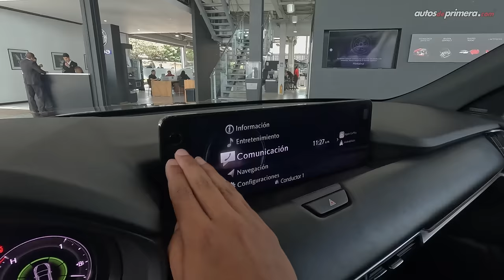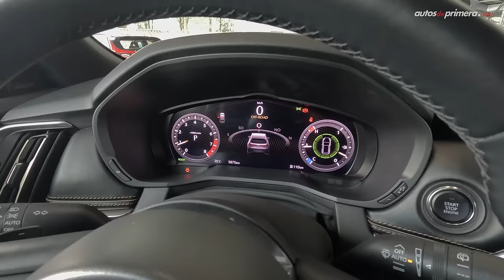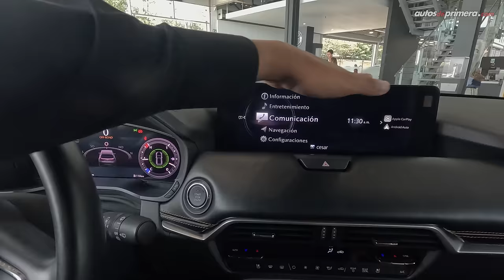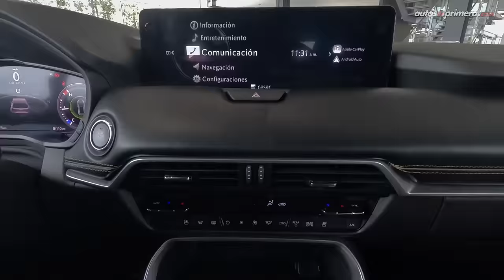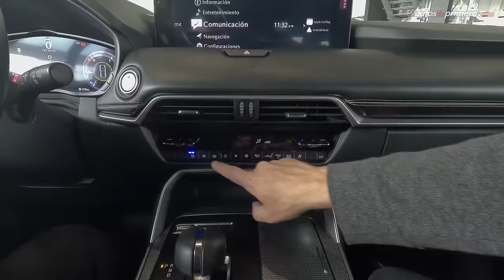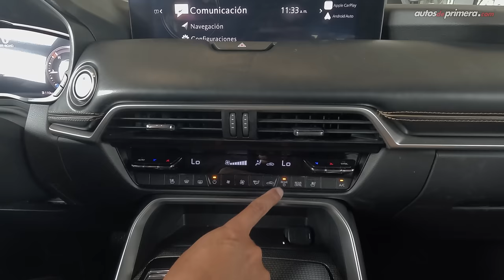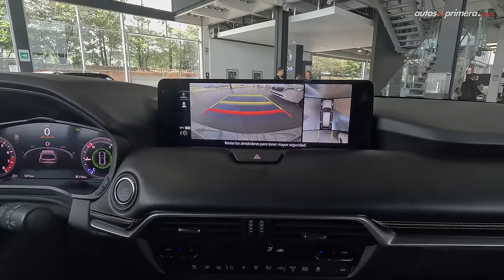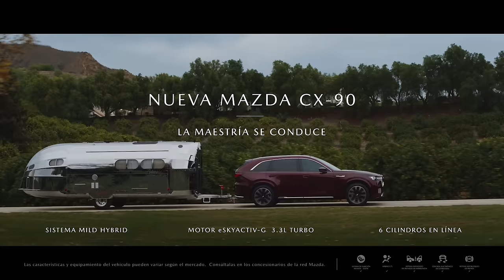Mazda CX-90 2024 ⚡️ ¡El nuevo buque insignia de la casa japonesa! 🔥 Revisión Completa (4K)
Mazda CX-90 Grand Touring Signature, esta vez los invitamos a ver una completa revisión del nuevo buque insignia de la marca japonesa, un SUV que se destaca por ofrecer los nuevos desarrollos y tecnología de Mazda, un modelo que, además, se destaca por confort, espacio, practicidad y por la tercera fila de asientos.

👉🏼 Para saber más de la nueva Mazda CX-90 escribenos por WhatsApp